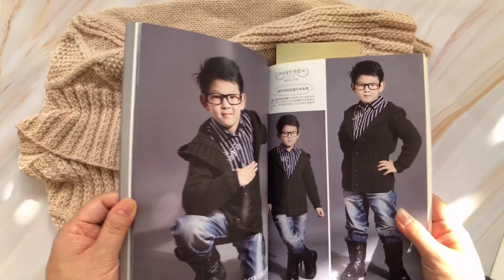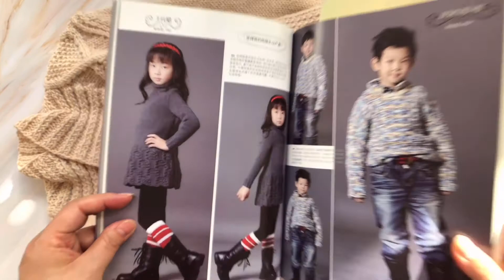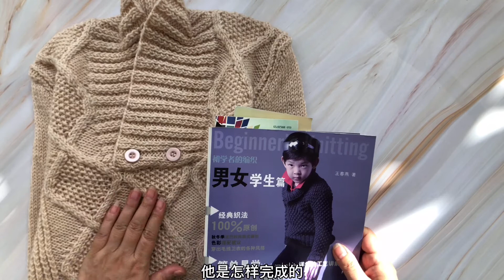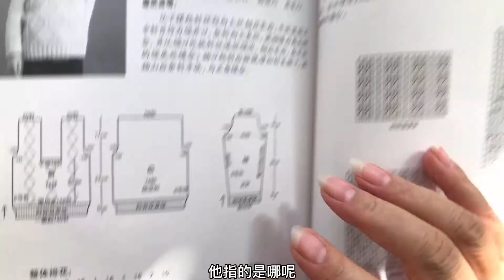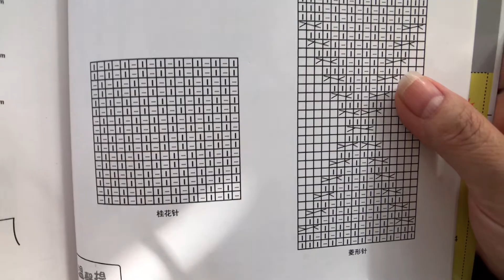How to knit a child's sweater? The collar has a very special weave. I'll show you 3837编织 DIY 編織